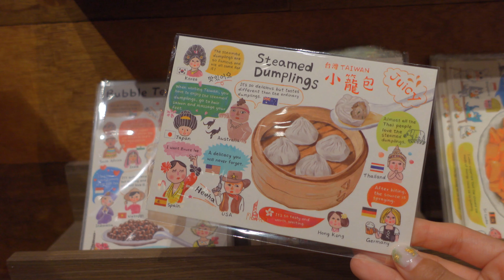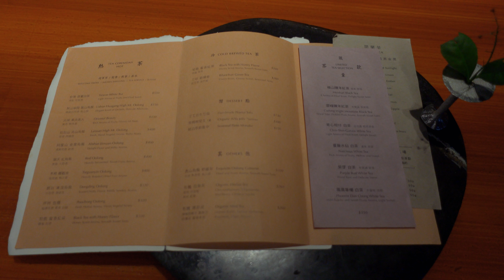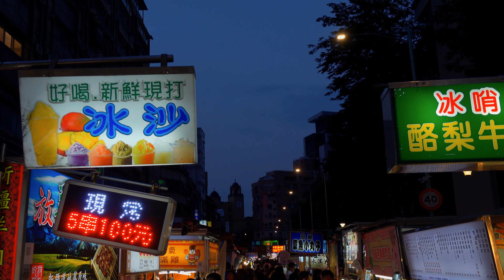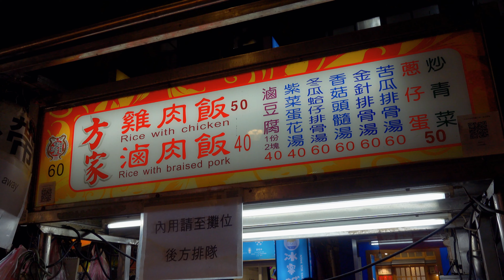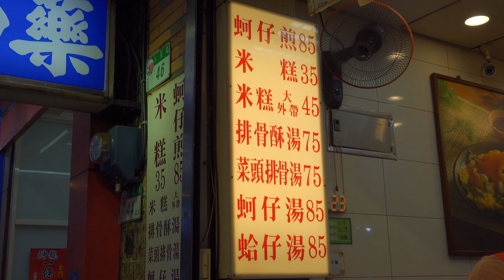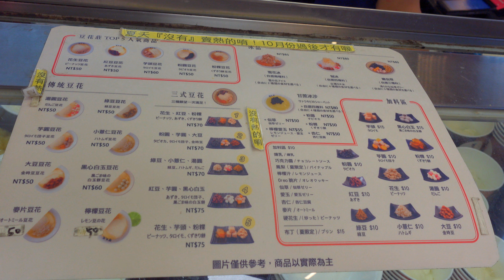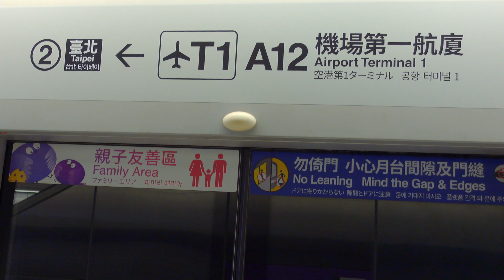【台湾一人旅vlog🇹🇼】20時間のトランジットタイムで満喫する夏の台北 | 食べ歩き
こんにちは。フランス在住のMisaです☺︎

温かい飲み物片手にゆっくりと見ていってください🥞☕️

Hello, this is Misa.
I'm a Japanese🇯🇵  and living with my French husband🇫🇷  in France.

Please have a look with a hot drink in hand. 🥞☕️